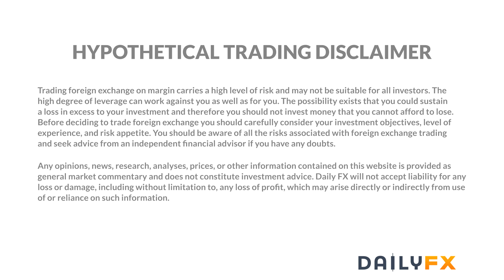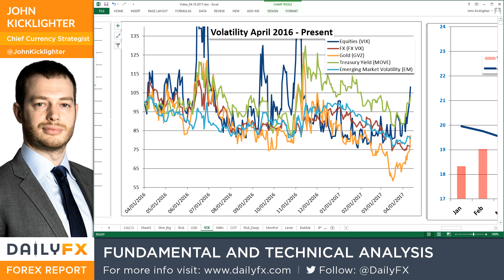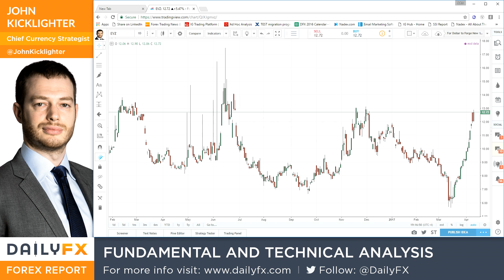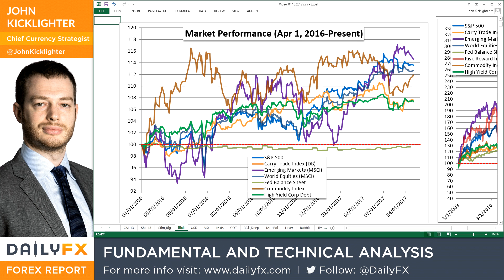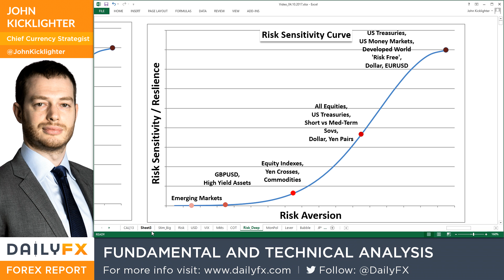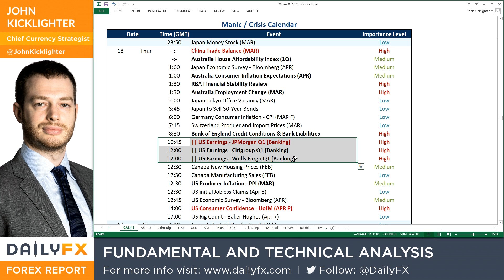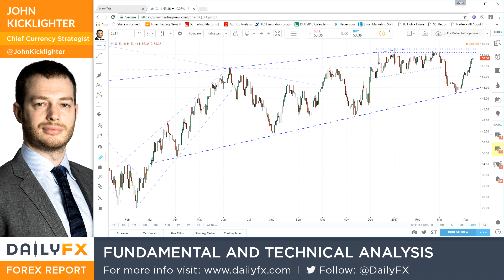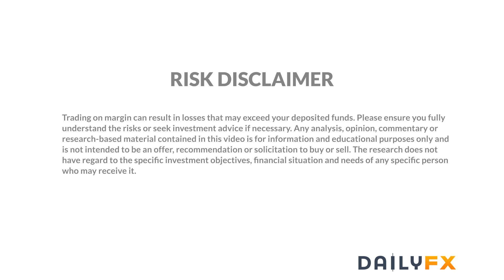Forex Trading Video: S&P 500, USD/JPY, VIX Moves Raise 'Risk Aversion' Threat/Hope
Talking Points:

• Risk-based assets and measures offered a collective 'risk aversion' move Tuesday, but conviction eased late in the day
• Where the S&P 500, Dollar and Emerging Markets recoverd from losses; Volatility measures and Yen crosses held on
• Traders should keep tabs on sentiment trends versus liquidity, US inflation pressure on Fed, and a slew of Aussie data